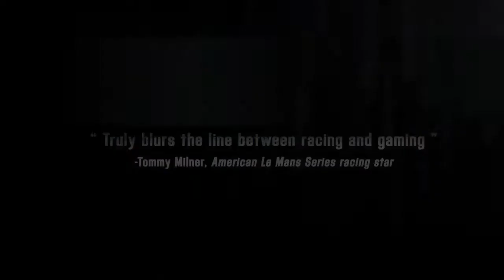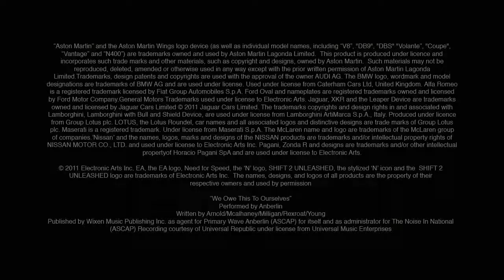NEED FOR SPEED SHIFT 2 UNLEASHED NFS LIMITED EDITION TRAILER by